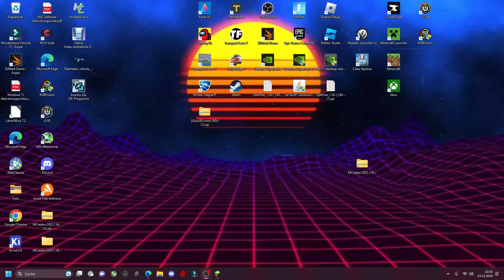Minecraft Stadt | Folge #002